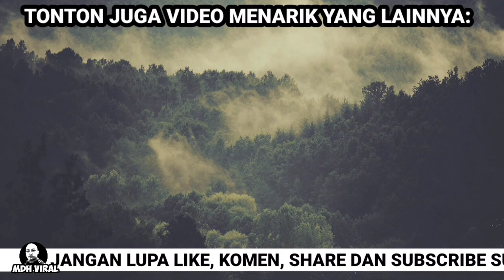NI YANG JEP KATA PARKING BERDIRI TU KOT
memaparkan kejadian sebuah kereta seakan-akan diparkir betul-betul di hadapan pintu sebuah rumah dalam keadaan berdiri.